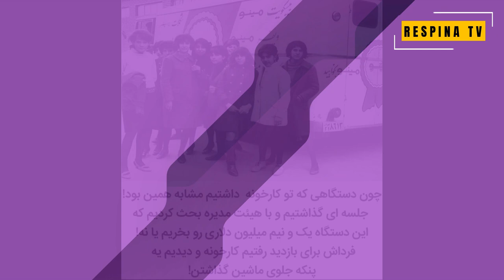از خاطرات علی خسروشاهی موسس کارخانه مینو - نوادگان بنیانگذار شرکت مینو کجا هستند؟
خانواده خسروشاهی مؤسس شرکت سرمایه‌گذاری البرز و مالک گروه صنعتی مینو و کارخانه‌های تولید دارو همچون تولید دارو، تولی پرس و چندین کارخانه و تجارت‌خانه در ایران بودند. پس از انقلاب نیز برخی از اعضای این خانوادۀ کارآفرین به موفقیت‌ها و سمت‌های مهمی در خارج از ایران رسیدند
دوستان عزیز لطفاً برای حمایت از ما اگر تازه به کانال ما پیوستین با کلیک بر روی لینک زیر در کانال رسپینا تی وی سابسکرایب کنید و اگه از ویدئویی خوشتون اومد یک لایک یا کامنت مارو مهمون کنین و علامت زنگوله رو بزنید تا از ویدیوهای جدید ما مطلع شوید